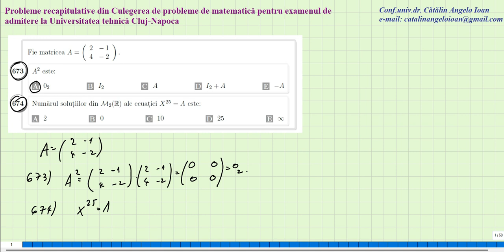Universitatea tehnica Cluj Napoca Culegere de admitere 673 674